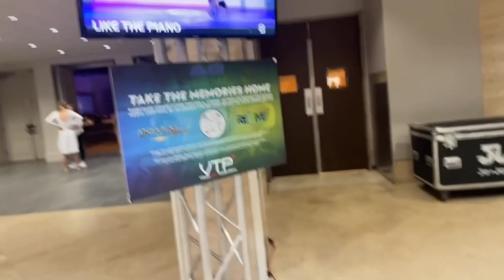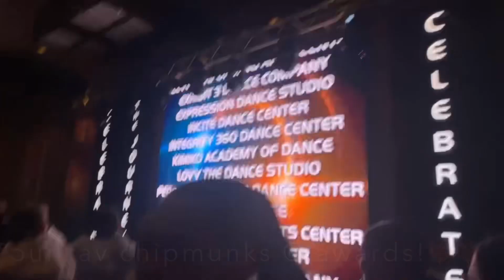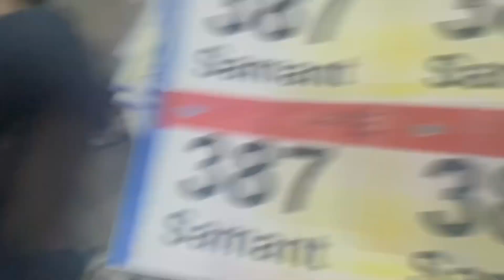ADRENALINE DANCE CONVENTION VLOG